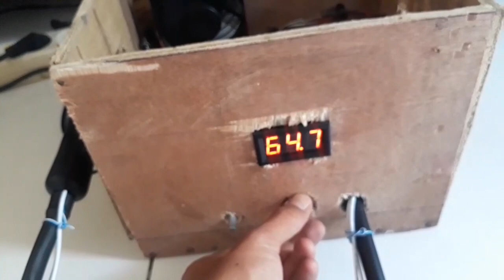Cara Merakit Solder Uap Sendiri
assalamualaikum sahabat teknisi, video ini menjelaskan cara merakit solder uap sendiri, merakit solder uap sendiri sangatlah mudah yah, dengan modal kurang dari 200k kita sudah bisa membuat solder uap sendiri, dengan kualitas yang baik dan normal ketika kita gunakan. Untuk cara membuat solder uap sendiri, bisa simak video ini sampe akhir yah. Ada juga beberapa step, membuat solder uap dari barang bekas, seperti untuk box nya, saklar, kabel dll. Semoga bermanfaat yah

Salam Teknisi!!